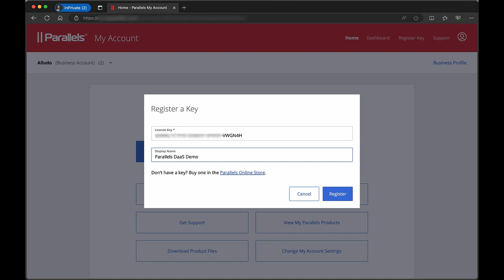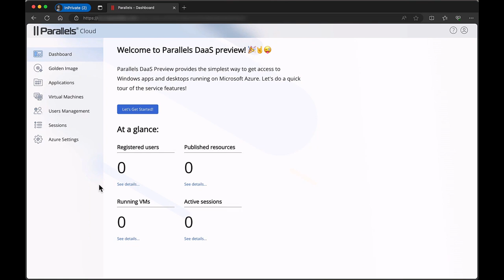Parallels DaaS: Adding license key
This video covers adding a Parallels DaaS license key to your My Parallels account. It shows how to log on to my.parallels.com, add a new Parallels DaaS license, confirm the registration, and log on to the Parallels DaaS Management portal using Single Sign On.